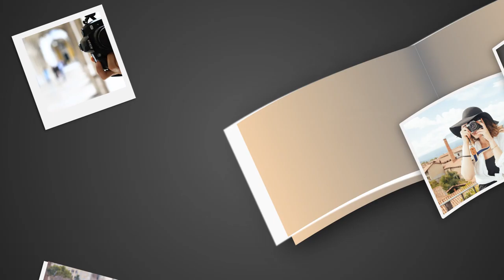Paket Pembuatan Video Promosi dan Website Murah di Cipete Selatan, Jakarta